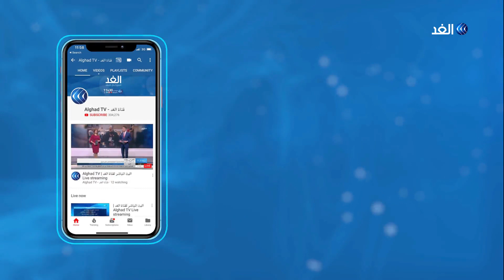الجيش الليبي يسقط طائرة للميليشيات ويأسر طيارها البرتغالي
أسقطت قوات الجيش_الوطني_الليبي، طائرة تابعة للميليشيات في منطقة الهيرة جنوبي العاصمة طرابلس. وقد وصل الطيار برتغالي الجنسية، إلى غرفة العمليات مصابا وتم إخضاع للكشف الطبي. ومنذ الرابع من أبريل، تشن قوات الجيش الليبي هجوما على طرابلس، بهدف تطهيرها من الميليشيات المتطرفة والمسلحين المتحالفين معها... المزيد من التفاصيل عبر التقرير المصور.